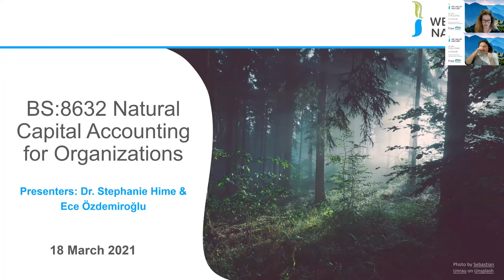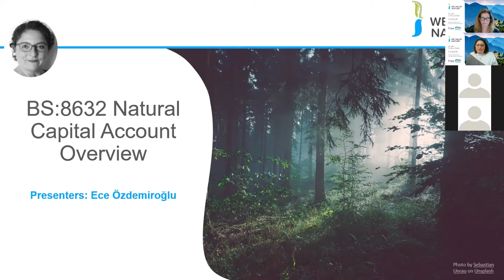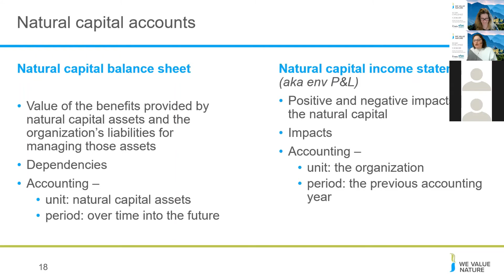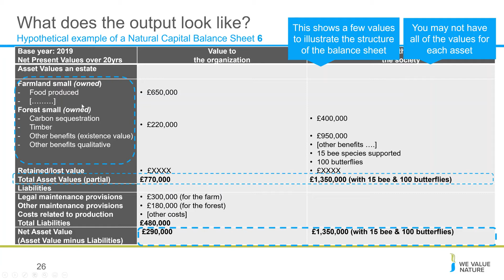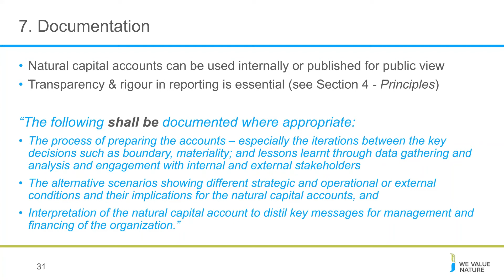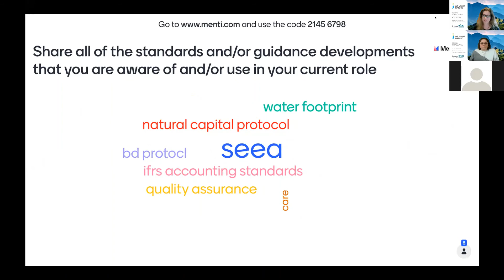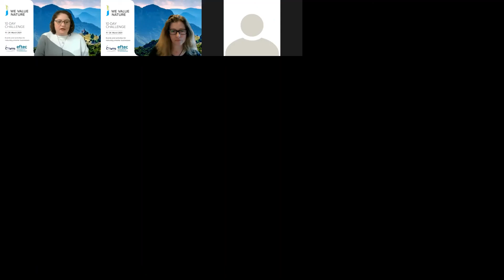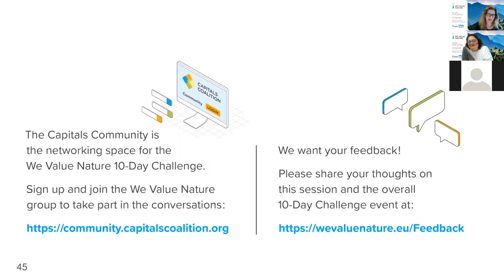Detailed session on the BSI: Natural Capital Accounting standard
In this session committee members drafting the BSI Natural Capital Accounting standard will:

1. Provide an introduction to the BSI and the process for developing a standard

2. Introduce the BSI standard with a particular focus on key features of natural capital accounting

3. Discuss how natural capital accounting can contribute to answer key questions like:- what are the main impacts and dependencies on nature;- where and how they can reduce their negative impacts and enhance the assets they depend on; among others

4. Refer to examples of where companies are beginning to use the BSI approach

5. Link the work on the standard to other market developments such as: UN System of Environmental accounts, broader accountancy, etc.